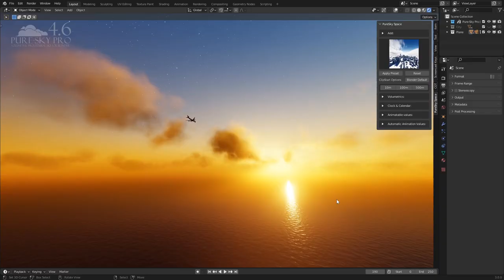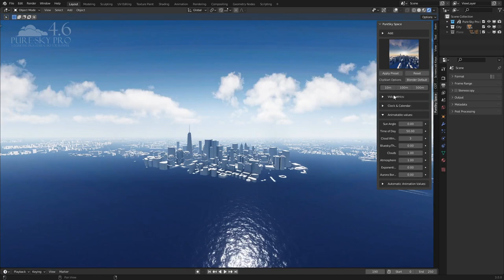Pure-Sky Pro 4.6 Release Trailer (Blender 3.0)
Pure-Sky Pro 4.6 is now available, this video is the launch trailer.

3DVision bestsellers